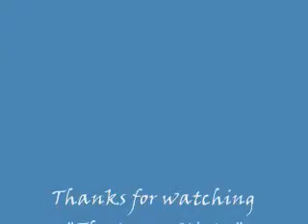The Mean Kitty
Wow this cat was mad. Song: Twisted Sister- Were Not Gonna Take It.